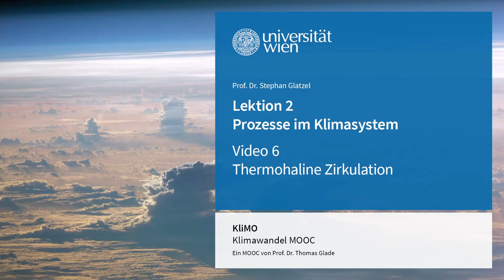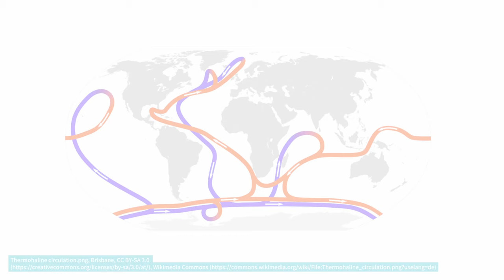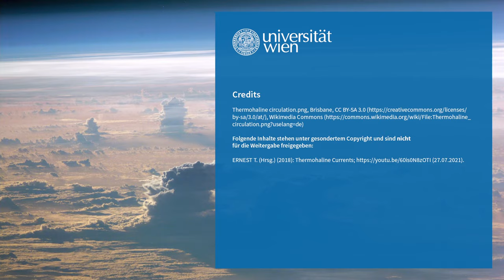L2V6 Thermohaline Zirkulation | iMooX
MOOC Zitierempfehlung:
GLATZEL, S. (2021): Thermohaline Zirkulation. – In: GLADE, T. (Hrsg.): Klimawandel MOOC (KliMO): Wissenschaftliche Grundlagen. iMooX; (abgerufen TT.MM.JJ).